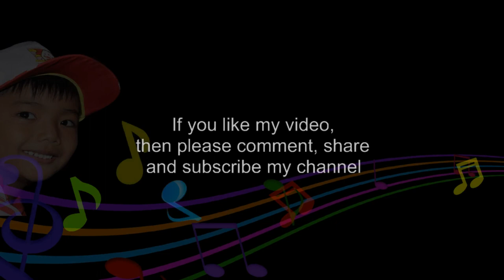MALIGAYANG BATI - AWIT PAMBATA